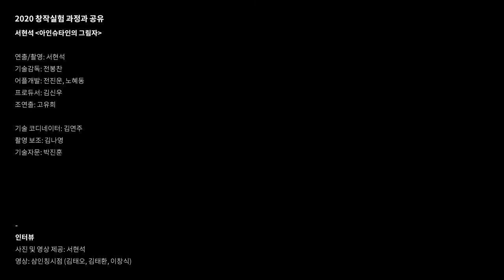[창작실험] 창작실험 과정과 공유 서현석 (아인슈타인의 그림자) 인터뷰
'창작실험 과정과 공유'는 '2020 공연예술창작산실 창작실험활동지원' 공모를 통해 선정된 연극, 무용, 음악, 전통예술, 다원예술 등 예술 단체 14팀의 창작 과정을 쇼케이스, 피칭 등으로 공유하는 자리입니다. 창작실험 과정을 스트리밍으로 감상하고, ‘관객과의 대화’를 통해 작품에 대한 감상과 의견을 나눌 수 있습니다.

■ 일시 : 2월 27일(토) ~ 3월 1일(월)
■ 관람방법 : 네이버TV 공연 예술창작산실 채널 LIVE
■ 자세한 정보는 '창작실험 과정과 공유' 홈페이지(온라인프로그램북)을 확인해주세요!